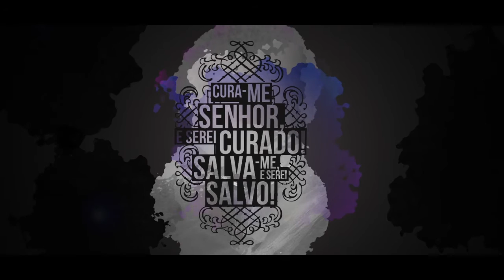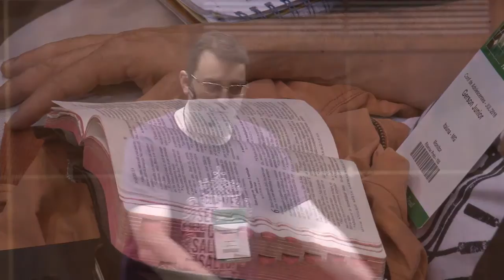Mensaje 01 - Español - La mujer con hemorragia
Ministrada por el hermano Ulisses Jardim en la noche del 16 de julio del 2016.

Leitura Bíblica: Mr 5:25-34.

Conferencia de Adolecentes - Julio 2016

Ministrada en la Estância Árvore da Vida, Sumaré – SP, en el periodo del 16 al 19 de julio de 2016.

Tema General: Saname Señor y seré sano, salvame Señor y seré salvo.